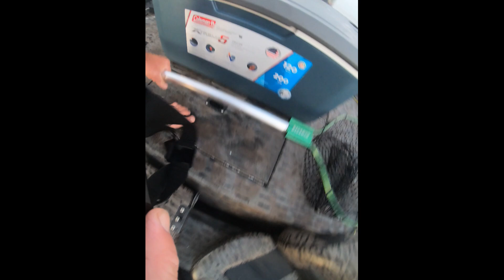Lake Murrary Striper fishn RIPNN lips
a quick break of day striper trip.greta morning on lake murrary making memories an new friends for life.Putting smiles on faces is priceless.